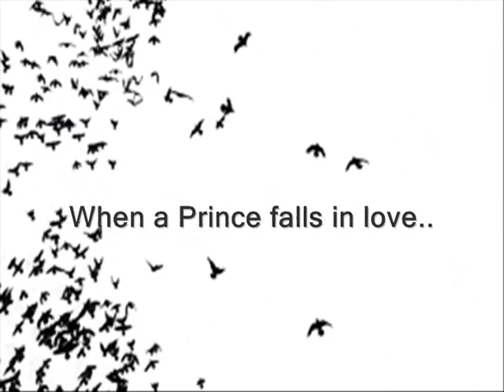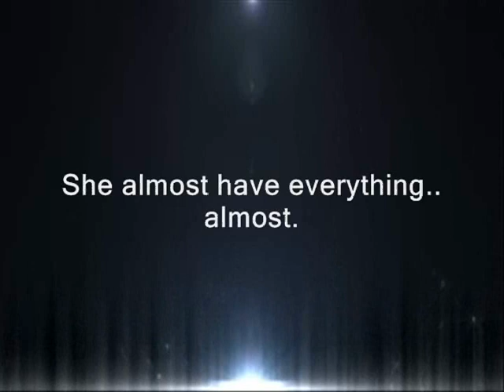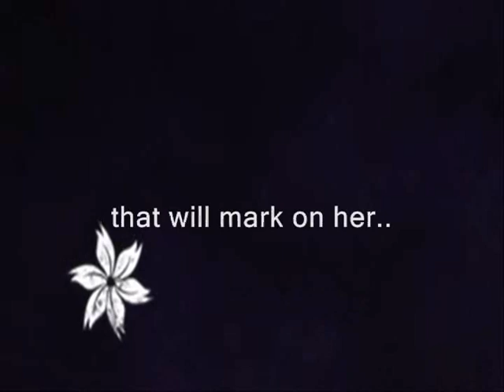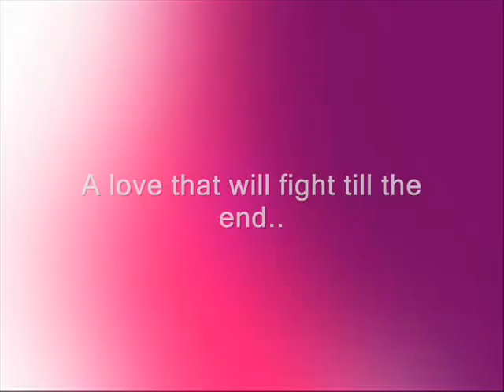VC 2: Definitely Not Your Ordinary Vampire Story (Official Trailer) written by @Thyriza of wattpad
"Your cold embrace is my Sanctuary." -Nyx Lorelei.

They say, history repeat itself. Mauulit nga ba sa magkapatid na kambal ang nangyari sakanyang magulang? New story. A love that will fight till the end. But, what if hindi na mga vampira ang makakaaway nilo? Paano kung tao na ang kailangan mong labanan para makapiling ang minamahal?